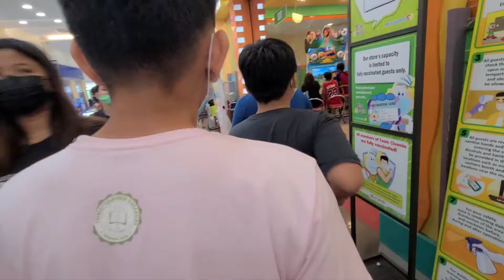short walk sa tanay Rizal